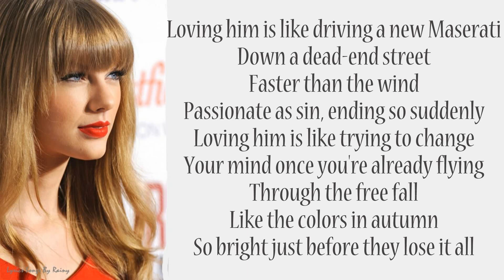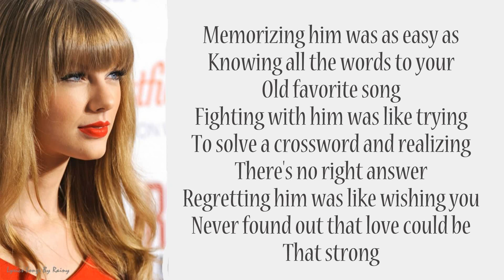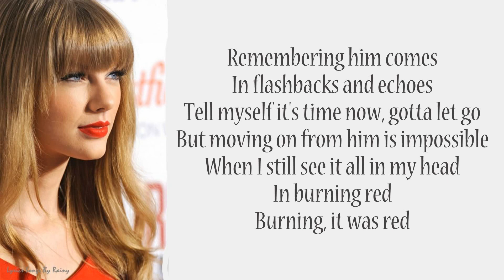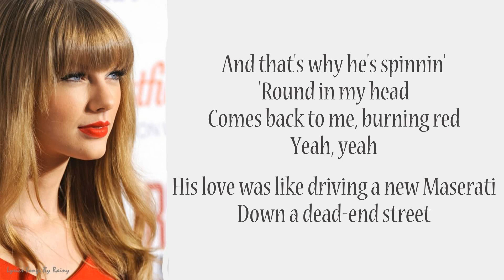Taylor Swift - RED | Lyrics Songs